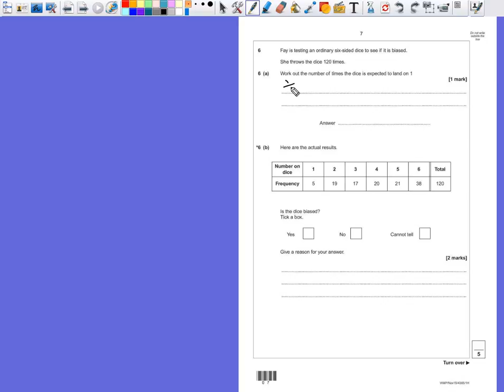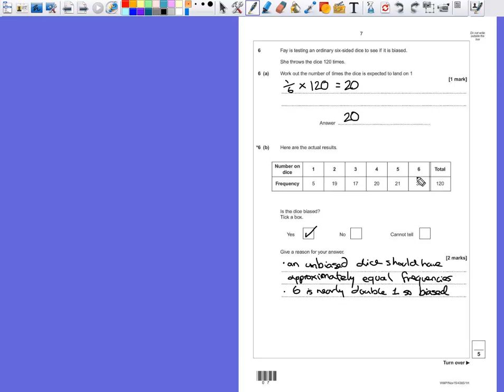PGSMaths AQA Nov 2015 1H Q6 (Probability)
Solution to AQA GCSE Linear Maths Paper 1: Higher exam paper by TPH